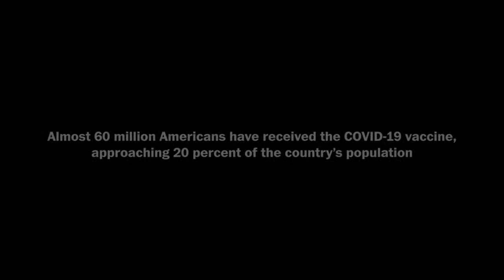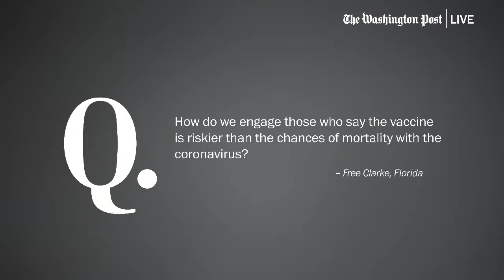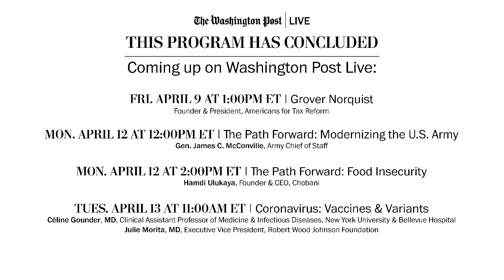WATCH LIVE: National League of Cities CEO Clarence E. Anthony and YMCA president Kevin Washington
National League of Cities CEO Clarence E. Anthony and YMCA president Kevin Washington have joined other Black executives in launching a nation-wide vaccine equity and education initiative aimed at the Black community. On Friday, April 9 at 11:00am ET, Anthony and Washington join Washington Post Live to discuss the history of medical distrust among Black Americans and how this initiative is dispelling misconceptions about the COVID-19 vaccine.